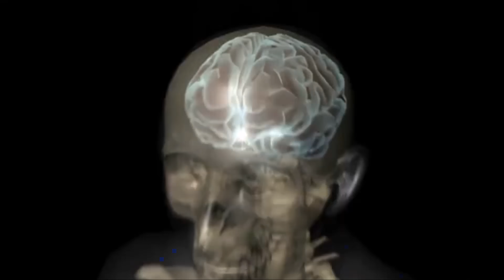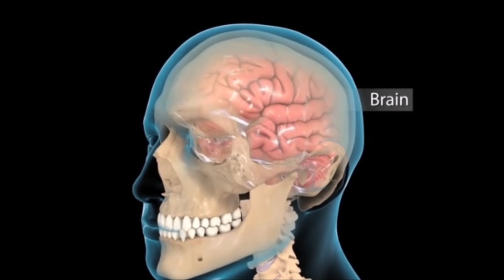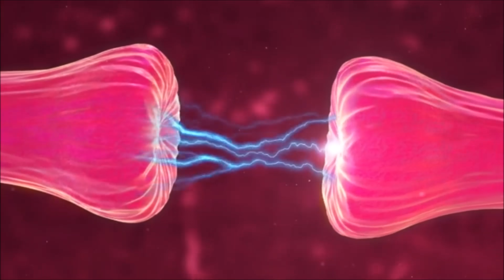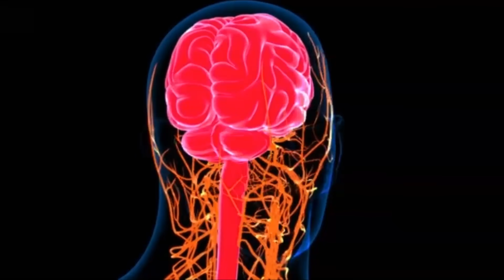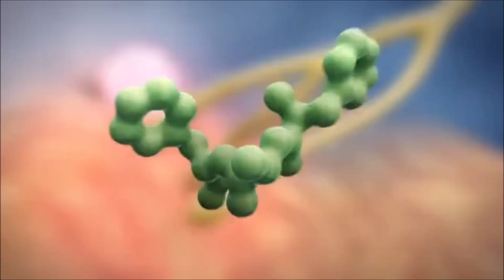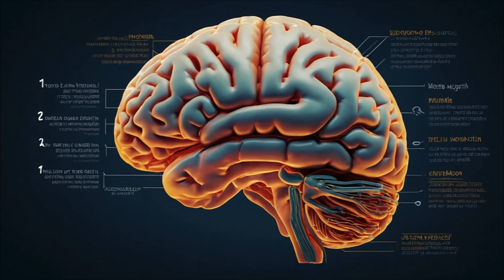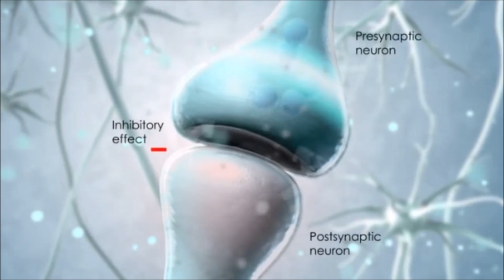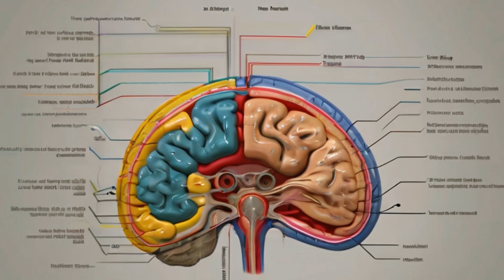Beyin ve Gizemli Yapısı | Nöronlar, Sinir Sistemi ve Beynin İşleyişi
Beynin Gizemli Yapısı: İnsan Beyni Nasıl Çalışır ve Sırları Nelerdir?

İnsan beyni, evrendeki en karmaşık yapılardan biri olarak bilinir ve bilim insanlarının yıllardır üzerinde araştırma yaptığı gizemli bir organ olarak karşımıza çıkar. Beynin karmaşık yapısı, milyarlarca nöron ve onların arasındaki sinapslardan oluşur. Bu nöronlar sayesinde bilgi transferi gerçekleşir ve tüm düşüncelerimiz, duygularımız, hareketlerimiz beynin bu muazzam ağı sayesinde ortaya çıkar. Beynin bu karmaşık yapısını anlamak, beynin sırlarını çözmek için oldukça önemlidir. Beynin işleyişini anlamak adına yapılan araştırmalar, nörobilim alanında giderek daha da önemli hale gelmektedir.

Beynin yapısı ve işleyişi, çeşitli bölümlere ayrılarak incelenir. Beyin korteksi, beyincik, hipokampus, amigdala gibi farklı bölgeler, farklı işlevleri yerine getirir. Beyin korteksi, düşünme, hafıza ve karar verme gibi üst düzey işlemlerden sorumludur. Beyincik, hareket ve dengeyi kontrol ederken, hipokampus hafıza ve öğrenmede kritik bir rol oynar. Beynin gizemli yapısı sayesinde her bir bölge, benzersiz işlevler üstlenir ve bu bölgelerin bir arada çalışması, insanın karmaşık düşünce ve davranışlarını ortaya çıkarır.

Beynin gizemli yapısı aynı zamanda beynin plastik yapısından, yani "nöroplastisite" denilen özelliğinden kaynaklanır. Nöroplastisite, beynin yaşanan deneyimlere ve öğrenmeye bağlı olarak yapısını değiştirebilme yeteneğidir. Beynin bu değişken yapısı, yeni bilgiler öğrenme, travmatik olaylardan sonra iyileşme ve alışkanlıkları değiştirme gibi durumlarda hayati öneme sahiptir. Beynin bu dinamik yapısı sayesinde insanlar, zorlu koşullara adapte olabilir ve yeni yetenekler geliştirebilir. Beynin kendini yeniden yapılandırabilme özelliği, nörobilimin odaklandığı en büyük gizemlerden biridir.

Beynin gizemli yapısını anlamak, nörolojik hastalıkların tedavisinde de büyük önem taşır. Alzheimer, Parkinson, şizofreni gibi hastalıklar, beyindeki belirli bölgelerin ve sinir yollarının işlev bozukluğuyla ilgilidir. Bu hastalıkları tedavi etmek için beynin yapısının ve işleyişinin anlaşılması, tedavi süreçlerinde kritik rol oynar. Beynin sırlarını keşfetme çabası, yalnızca beyin sağlığı için değil, aynı zamanda insanın kendini daha iyi anlaması için de önemli bir adımdır.

Videonun sonunda sizinle etkileşimde bulunmak için sabırsızlanıyoruz. Beyinle ilgili düşüncelerinizi, sorularınızı ve yorumlarınızı bizimle paylaşmayı unutmayın.